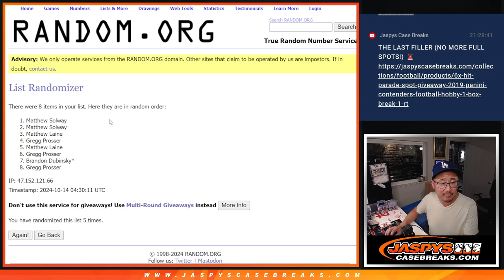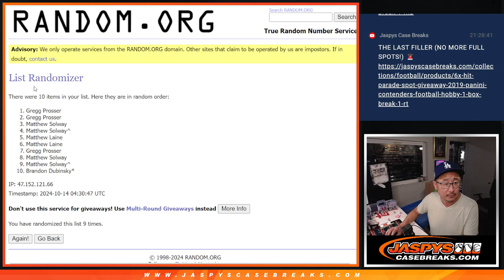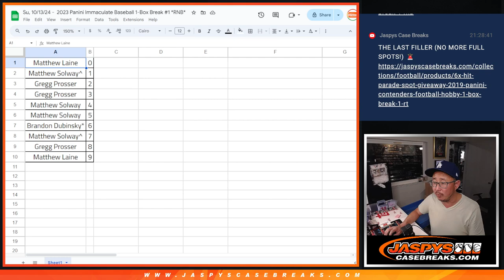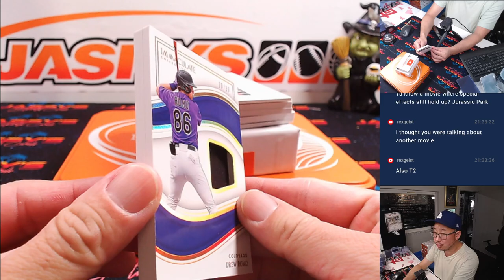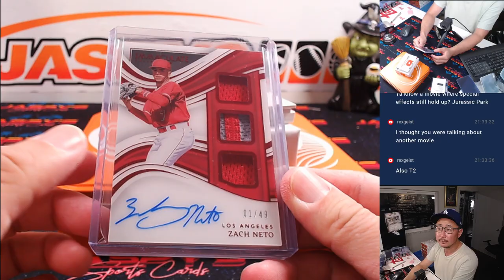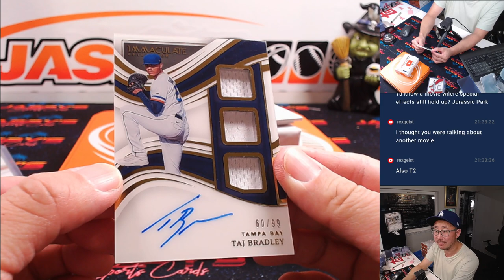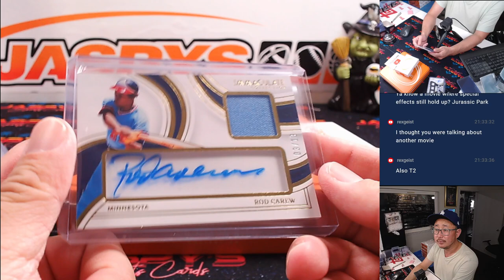Su, 10/13/24 - 2023 Panini Immaculate Baseball 1-Box Break #1 *RNB*